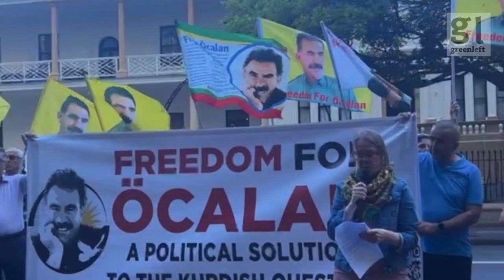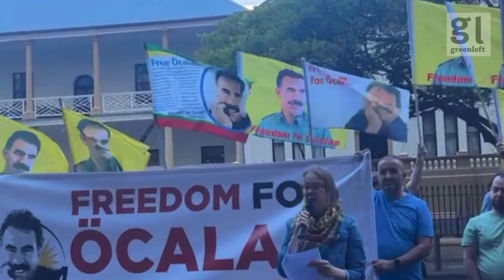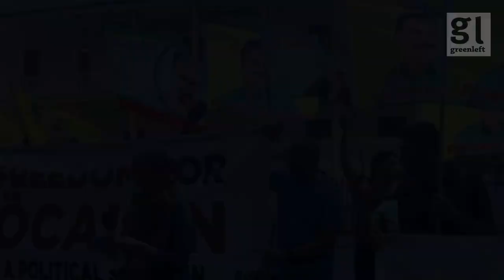'Freeing Abdullah Öcalan would be a step towards a just and democratic political solution'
Freeing imprisoned Kurdish leader Abdullah Öcalan would be a step towards a just and democratic political solution to Turkey's "Kurdish question", said Susan Price from the Socialist Alliance, who co-chaired the media conference outside NSW Parliament House in Sydney on October 11.
Video footage by Rachel Evans for Green Left.